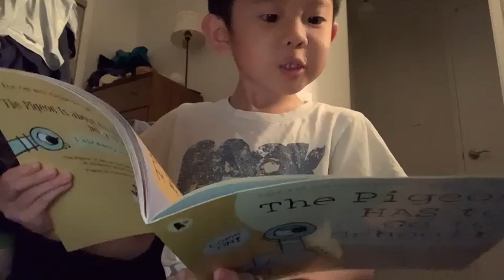Micah Reads Mo Willems', "The Pigeon HAS to Go to School!"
Micah decided on his own to film himself reading one of Mo Willems' books.  SO proud of him! ;)